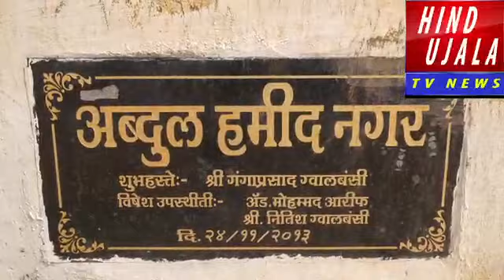अब्दुल हमीद नगर की नींव रखी, गंगाप्रसाद ग्वालबंसी ने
HIND UJALA TV NEWS